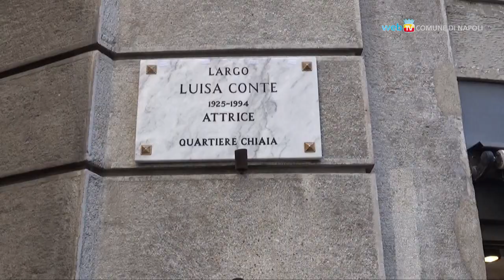Napoli celebra Luisa Conte, un largo vicino al suo teatro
Intitolato a Luisa Conte, grande attrice napoletana, un largo nel quartiere Chiaia a pochi passi dal teatro Sannazaro. Alla cerimonia anche la nipote, Lara Sansone, e tanti artisti.